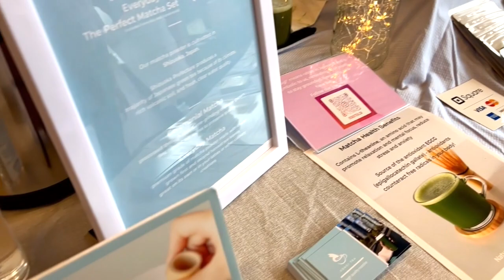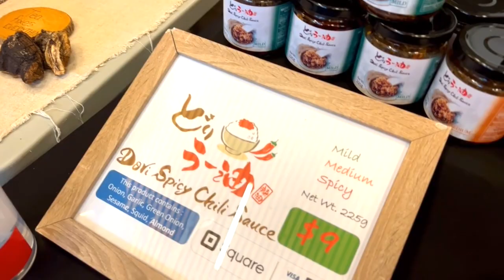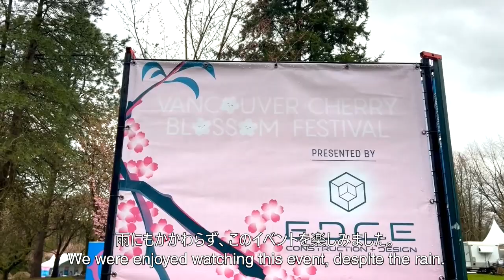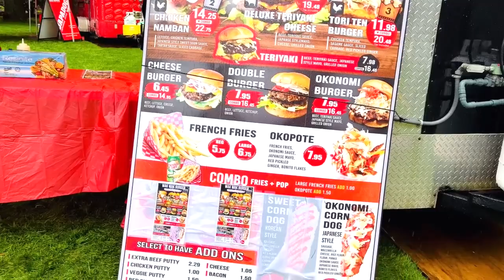Vancouver Sakura Days Japan Fair - VanDusen Botanical Garden 🇨🇦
Today I'll show you a Sakura Days Japan Fair at the VanDusen Botanical Garden in Vancouver, Canada.
There were performances happening all day, workshops, food vendors galore, Japanese Tea ceremony and Bushido, Vancouver Iaido Club, Opening Ceremony, Vancouver Mikoshi RAKUICHI and more.
We were enjoyed watching this event, despite the rain. Thank you for the organizer !

Shooting date April 16, 2023

All Vendors
Anitartlet
Antler to Shimarisu
Art Cards by Valerie
Atsuko Yoshimura Ceramics
Beads Ya
Beauty secret of Japan
Canadian College of Shiatsu Therapy
Capture+
Chado Tea House Ltd
CHOYA
COCONAMA CHOCOLATE
Consulate General of Japan in Vancouver
eF & Be Bakehouse
HINTO:handmade for your smile
Hitomi Mckenzie Porcelain Ceramics
JACLOT
Japanese Calligraphy – Shien
Japanese Fabric Creations Shino
JETAABC – JET Alumni Association of British-Columbia and Yukon
Kanadell Japanese Bakery
Kanatani Trading Ltd.
Karet
Memento Vivere Studio
MIDORI FOODS
Mikari Decor company
Minori Takagi
Mom’s Care Natural Handmade Soap
Motomura Wares
Mysgreen
Nanase Design
Nikoniko Home Care
Ogojo Canada Ltd.
PAC WEST KIMONO
PAPER FOR YOU
Picchie Zakka
Piece of Zen Imports
Potteruki
Resin Art Opaque
SAKEGLOW
Sasaki Art Gallery
SHOBI INTL ENTR LTD
Siamurai Apparel
SOAPCANDLESHOP
Tea Lani
TSUMUGI
Tokyo Katsu Sand
Usagi Tea
Vancouver Japanese Business Association
Vankoji Foods Ltd.
Vibrant Afternoon
Windigo Beeswax Wrap
Wren Creation

Copyright